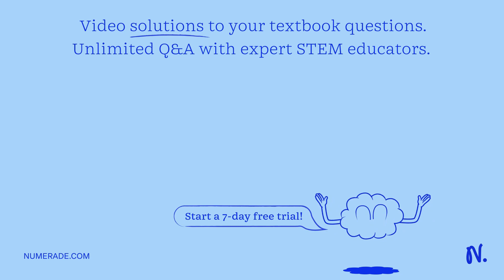'Is this correct if not what is correct answer 1 pts Question 11 Which response best describe how m…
x27;Is this correct if not what is correct answer 1 pts Question 11 Which response best describe how matter and energy is cycled through the ecosystem? Energy is gained in the next tropic level, and matter is lost in an ecosystem: Energy is recycled in an ecosystem, but matter is not recycled: Matter is cycled within an ecosystem, and energy at each trophic level is changed to heat energy. Matter and energy do not differ: Previous Next F I x27;